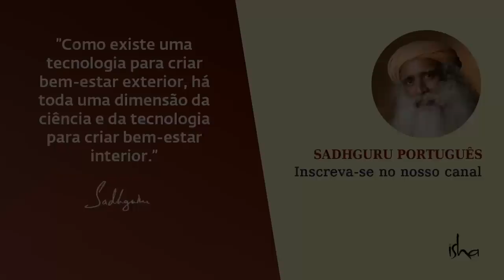Onde Focar Para Ter Sucesso? | Sadhguru Português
Aperfeiçoe-se para o sucesso e cause impacto com esses insights de Sadhguru.